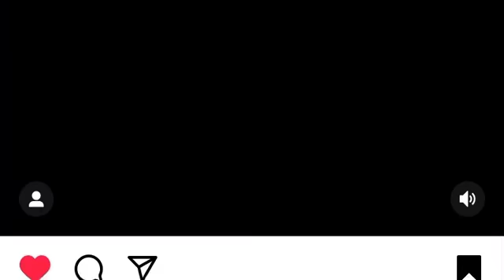MHA Girls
Not mine credit to owner

Happy Halloween!!